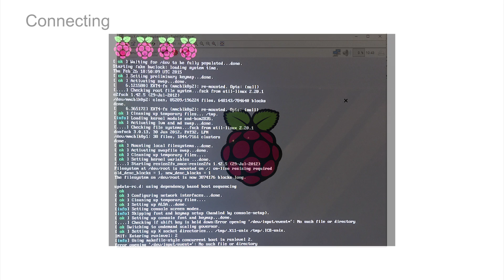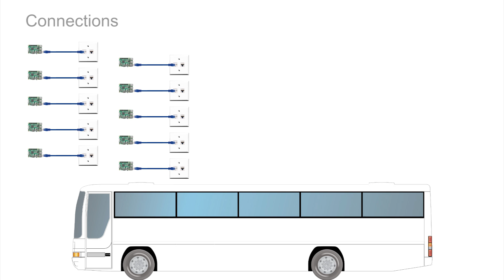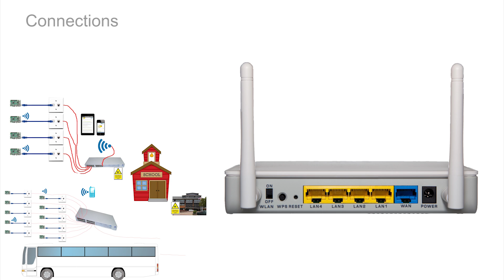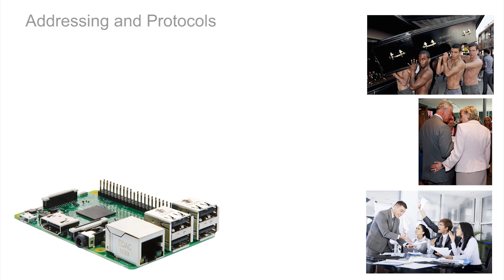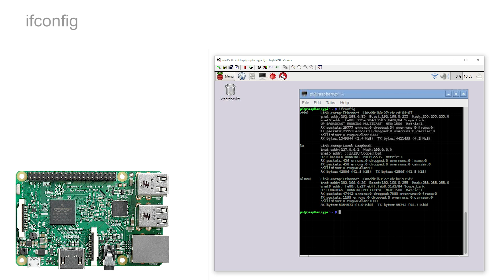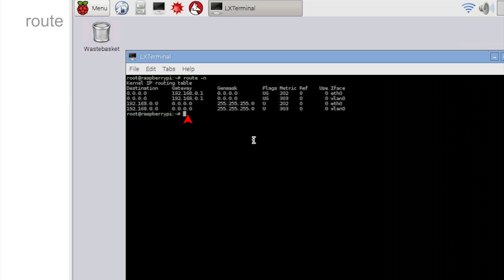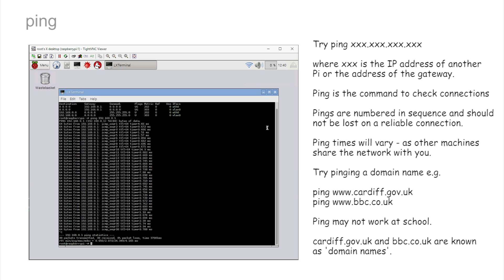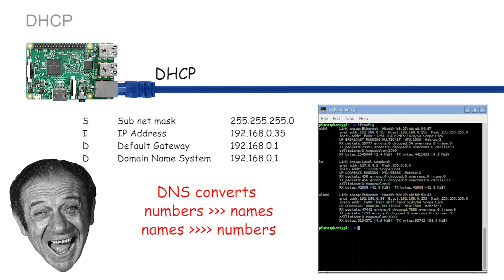Raspberry Pi Boot and Network Test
Connecting the Raspberry Pi 3 via Ethernet and Wi Fi at school on the coach and at home.  Testing connections